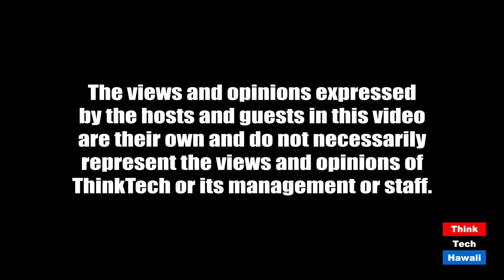China Continues to Bear Down on Hong Kong (Global Connections)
But the people of Hong Kong continue to resist.  The host for this episode is Jay Fidell.  The guest for this episode is Michael Davis.

Michael Davis, who has taught and written about Hong Kong for many years, will help us understand what is happening there, how China is continuing in its efforts to dominate Hong Kong, and how the people of Hong Kong continue to resist.  How will this end?